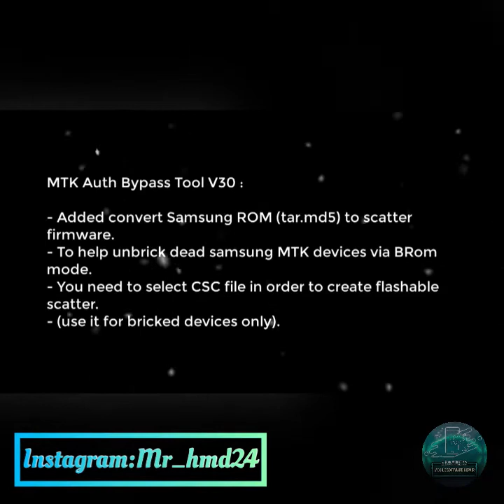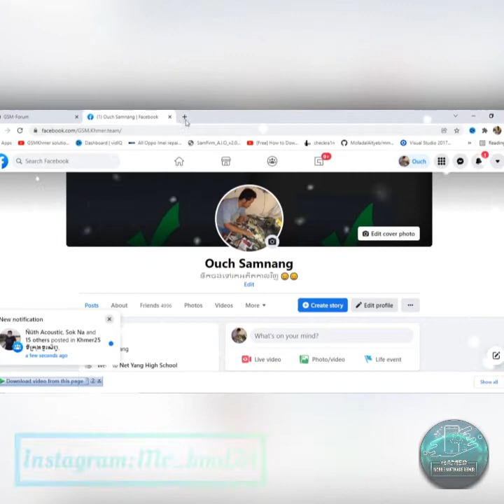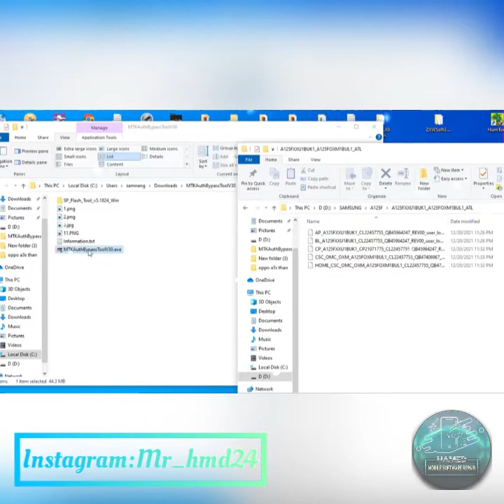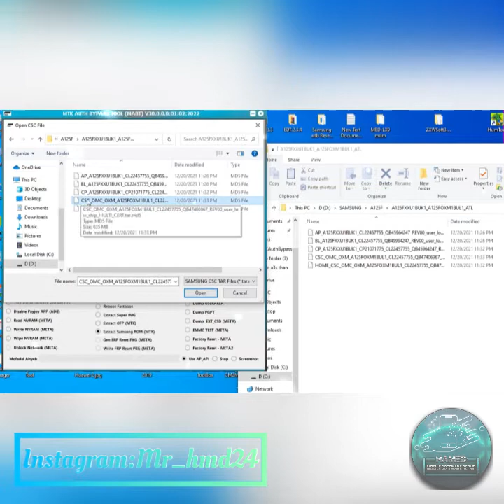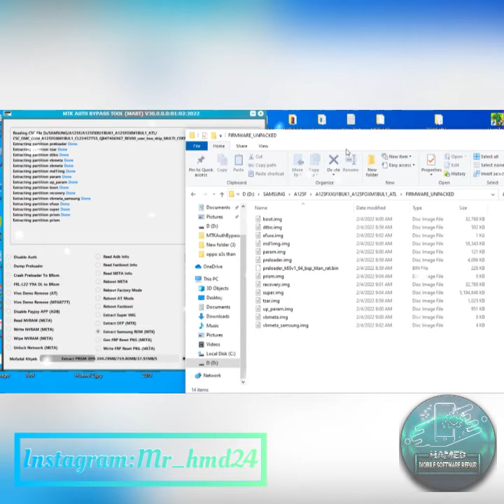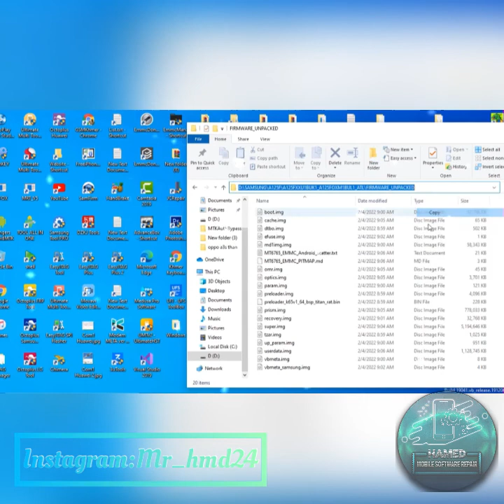convert rom samsung mtk series to scatter file for unbrick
آموزش تبدیل رام های رسمی سامسونگ مدل های مدیاتک به رام اسکتر برای آنبریک

شماره تماس واتساپ و تلگرام جهت ثبت سفارشات ریموت آنلاین فول برند فول مدل فول سرور .💪💪

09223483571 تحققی